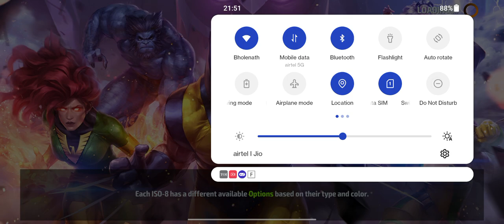Black Bolt T4 vs Dormammu 13% Pierce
Devour Dormammu with 13% Pierce with the help of Black Bolt